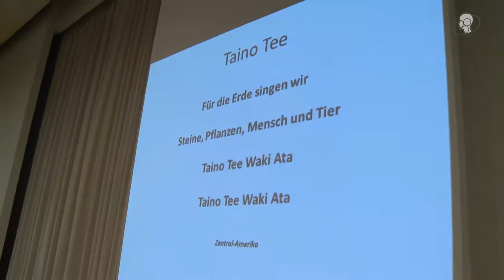Weltmusik für Kinder in der Grundschule | Workshop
Workshop im Rahmen des 15. Symposiums zur Kinder- und Jugendstimme 2017 mit Josephine Kronfli und Pit Budde

Singen, Tanzen und Musik sind wesentliche Elemente des Lebens und der Entwicklung nicht nur von Kindern, aber insbesondere für sie. Über Lieder erlernen Kinder einen lebendigen Teil der kulturellen Überlieferung und den Alltag der Gesellschaft in der sie leben. Eine „Weltmusik für Kinder” öffnet den Horizont der Kinder darüber hinaus für die Überlieferungen anderer Kulturen, und zwar auch der Kinder, mit denen sie in einer weltoffenen Gesellschaft gemeinsam die Schule besuchen, lernen und spielen. In den meisten Kulturen der Welt ist eine Musik ohne Bewegung, speziell bei den Kindern, kaum vorstellbar.Bewegungsspiele werden den Liedern als wesentliches Element der rhythmischen Vermittlung und Körperlichkeit hinzugefügt. Diese Verbindung fördert die Kinder in vielerlei Hinsicht. Neben der musikalischen Bildung werden Gemeinschaftsgefühl und soziale Kompetenz gestärkt; spielerisch Geschicklichkeit und rhythmische Fähigkeiten erworben, Konzentrationsfähigkeit und körperliche Koordination gestärkt. Im Workshop werden Josephine Kronfli und Pit Budde über ihre Arbeit mit Kindern sprechen und anhand von Beispielen aus verschiedenen Kulturen die Möglichkeiten einer Weltmusik für Kinder aufzeigen.